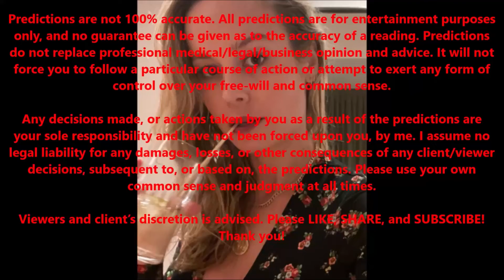Brie Larson Interfered? 2022 Prediction Happy 33rd Birthday!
brie larson birthday status carol danvers brie larson fortnite brie larson singing brie larson workout brie larson meltdown brie larson black sheep live brie larson hated by cast moments ms. marvel avengers endgame captain marvel